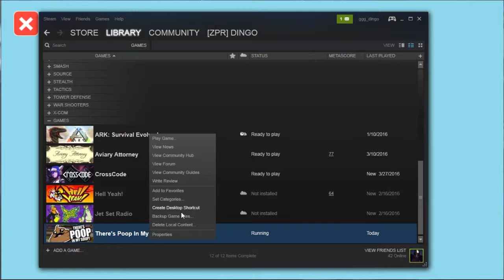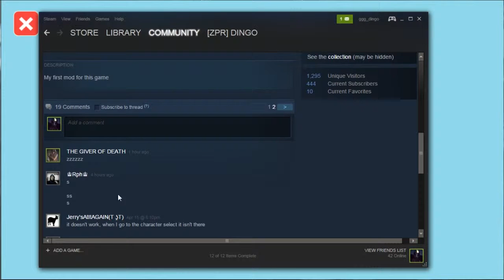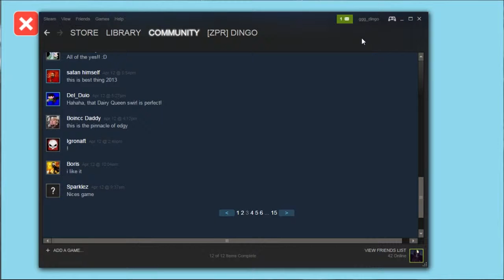Basement Quality - There's Poop in my Soup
Nathan, Taha, and Pat defecate on the unsuspecting citizens of the world.

Plop plop plop watchin' Walmart feces drop